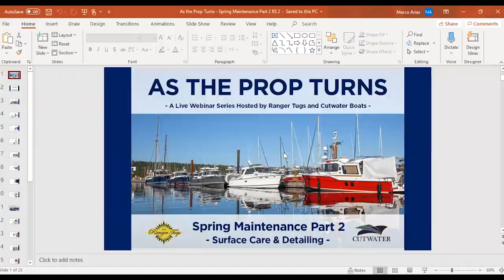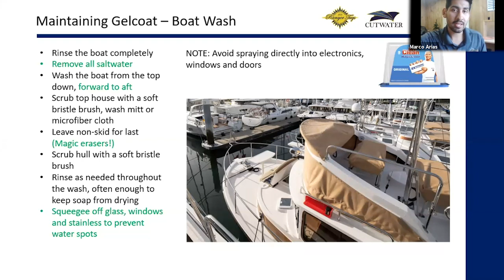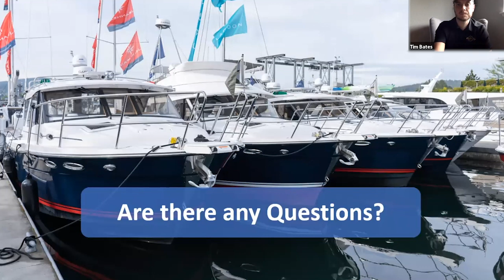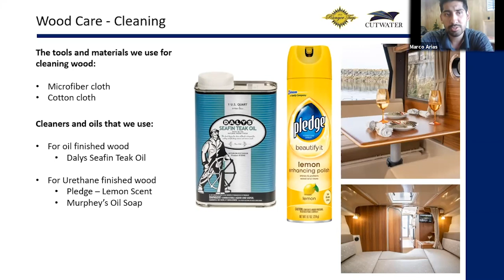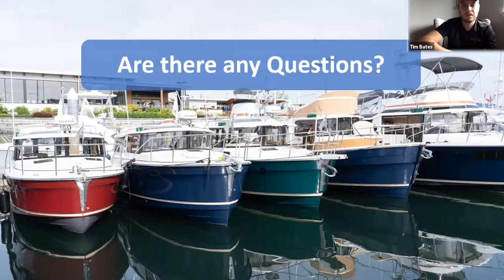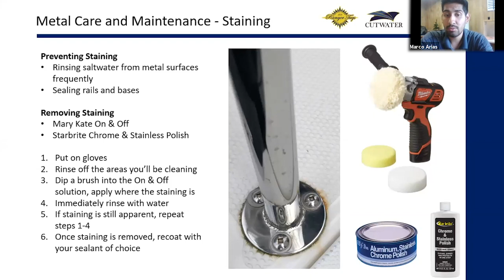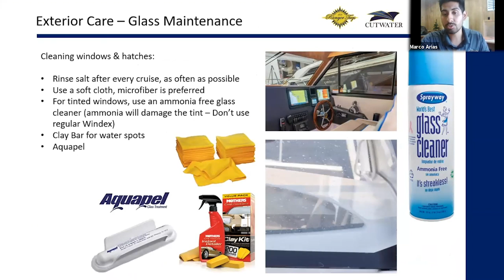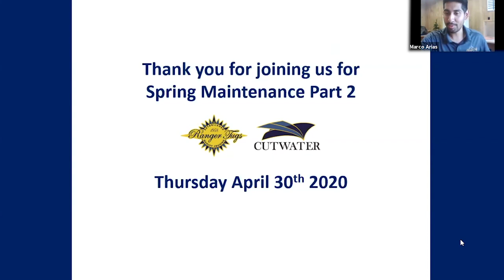As the Prop Turns | Spring Maintenance Part 2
This week on As the Prop Turns, Customer Service Team Member Marco Arias covers Spring Maintenance Part 2 - Surface Care & Detailing. From gelcoat repair, cleaning and protecting metals, to wood care, we cover the most common topics related to the upkeep of your Ranger Tug or Cutwater Boat's exterior and interior surfaces.

The PDF presentation slides and Q&A log can be found

0:00 - Beginning
3:15 - Introduction to Gelcoat Maintenance
3:44 - Cleaning Gelcoat
4:29 - Using Solvents
5:50 - Tools and Supplies for boat detailing
7:26 - Typical boat washing procedure
9:53 - Wax, coatings and sealants
14:53 - Gelcoat repair, scratches and dings
20:13 - Q&A #1
23:54 - Glass care
25:21 - Cleaning wood surfaces
27:00 - Refinishing oil finished wood
30:50 - Refinishing urethane finished wood
34:19 - Canvas and upholstery care
35:51 - Q&A #2
39:46 - Metal care
40:52 - Metal care - Water spots
41:47 - Metal care - Polishing
42:49 - Metal care - Staining
44:35 - Q&A #3